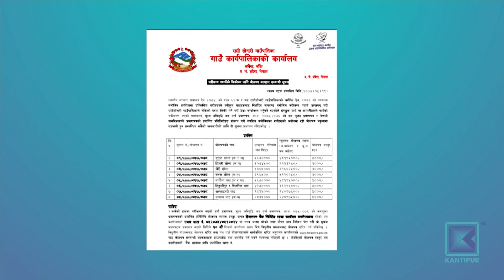बाँकेमा नदीजन्य वस्तु निकासीको ठेक्का लगाउनै मुस्किल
बाँकेको राप्ती सोनारी गाउँपालिकाले नदीजन्यवस्तु निकासीको ठेक्का लगाउन सकेको छैन । मुगुवाखोला र राप्ती नदीको ढुङगा, गिट्टी र बालुवा संकलन तथा निकासीको ठेक्का लगाउन नसकेको गाउँपालिकाले केन्द्र र प्रदेश सरकारद्वारा संरक्षित गिरोहका कारण समस्या भएको जनाएको छ ।